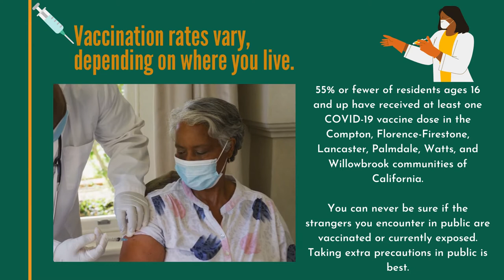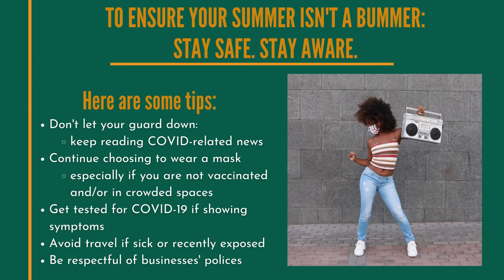Post COVID Update for Black Women